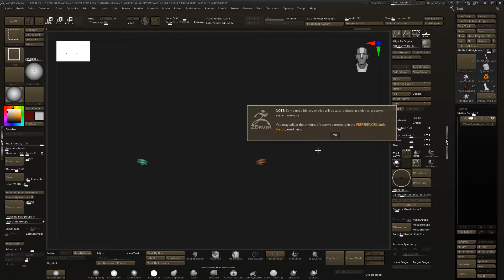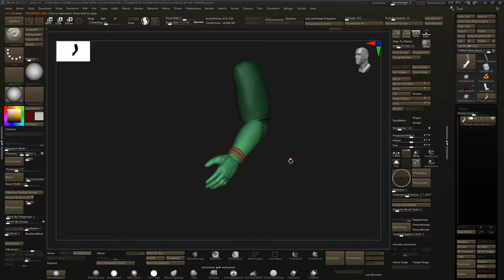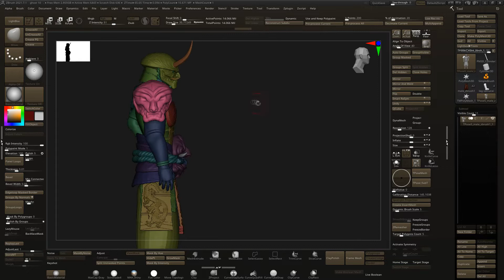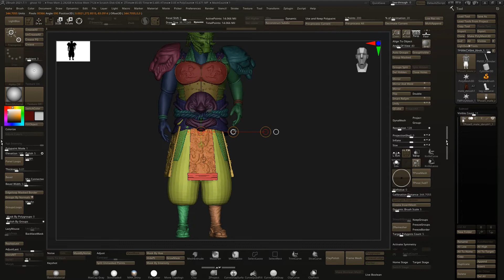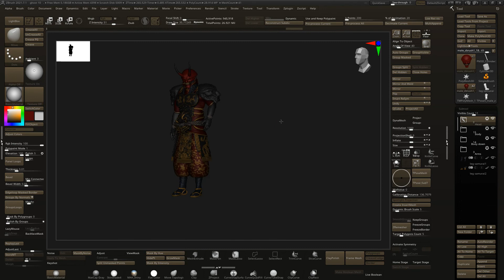Zbrush Tutorial - Posing Character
This video is an easy tutorial on how to pose a character in Zbrush quickly and simply and also a sample error and how to fix it.
Full course for PBR Character Creation for Games - Crimson Ronin
Checkout my other links for more artwork